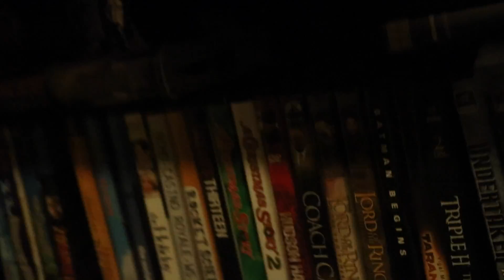I Applied To Adobe | Vlog #52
In this episode Kane And Mary Watch Movies, Eat Food, Wear Onsies, and then the next day Kane gives a few minutes about his goals for the upcoming months. enjoy.

New Here?
Hey Fam! My Name is Kane, i'm a Suburban Vlogger / Suburb Vlogger. I Live in Mesa Arizona, (but tbh i dont go outside that much so i more accurately Live on the Internet) I'm an avid recorder of things (Vlogger), editor, coffee consumer, and Endorphin Rider. DFTBA.

GEAR
Canon Rebel t6i with Kit Lens (18-55mm STM)

Bendy Tripod Bundle -

Edits with Sony Vegas Pro 12